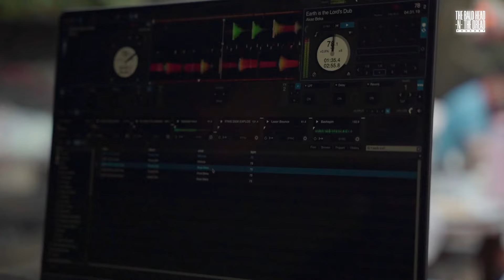Why You Need To Avoid Faultfinders and Complainers 'The Bald Head -N- The Dread' Ep.187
➡️  Don't miss the 'Bald Head - N- The Dread' Summer Session
This SUNDAY, August 25th, 2024 6pm -9pm Est
Live Podcast,  Live Music, Good Conversation, and Good Food
Entry Fee: Heart Of ❤️

On the 187th episode of The Bald Head-N-The Dread Podcast, Jr (The Bald Head) and Autarchii (The Dread) reason about why you should avoid faultfinders and complainers.

🔥 Tune into 'I NEVER KNEW RADIO' 🔥